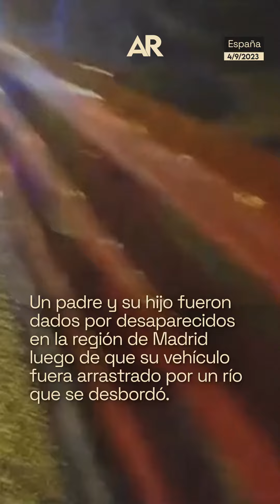Un muerto y dos desaparecidos por lluvias torrenciales en España